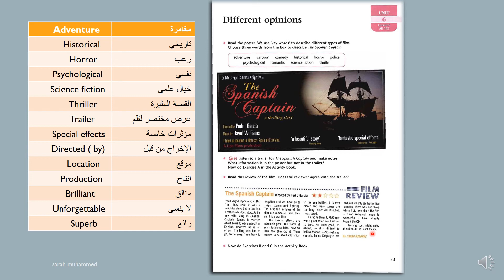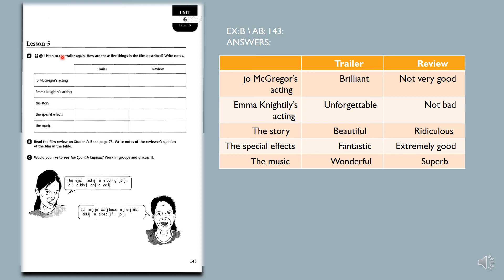يونت 6 الدرس الخامس خامس اعدادي